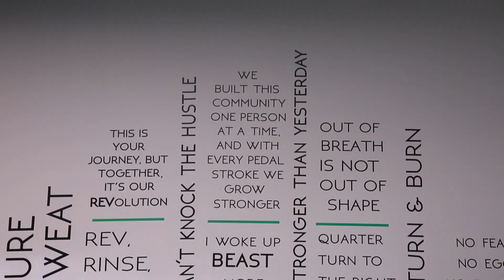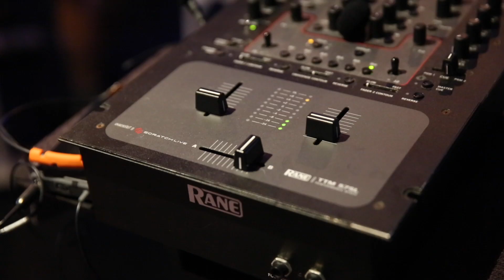Rev Indoor Cycling Studio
Sarah DeGray of Rev Indoor Cycling describes the atmosphere and offerings of her business.